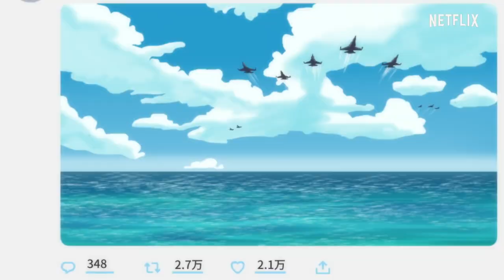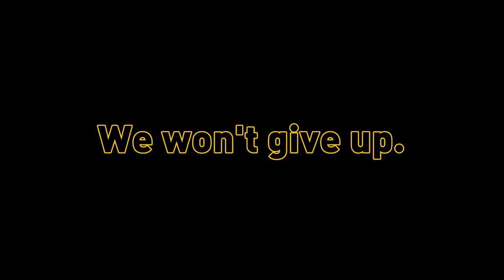Japan Sinks: 2020 "Official Trailer"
An ordinary family is put to the test as a series of massive earthquakes throw Japan into total mayhem. From director Masaaki Yuasa (Devilman Crybaby), the first anime adaptation of the bestselling science fiction novel by Sakyo Komatsu, Japan Sinks: 2020 premieres July 9th only on Netflix.